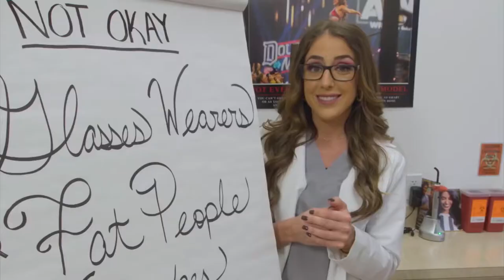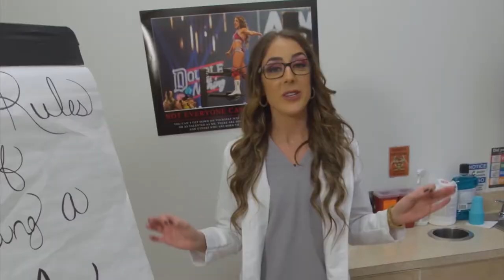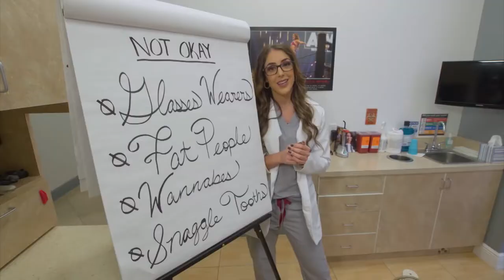Britt Baker D.M.D Custom Titantron - The Epic